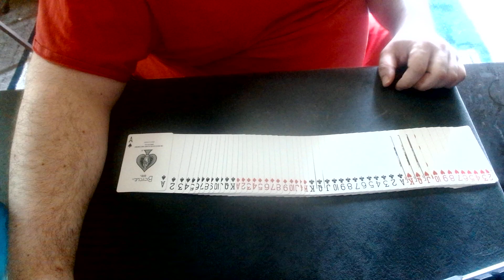Up The Ladder Cuts 421